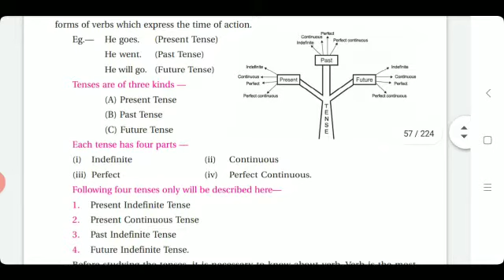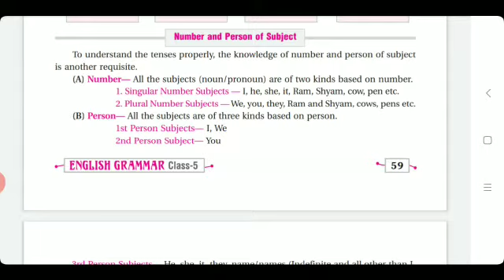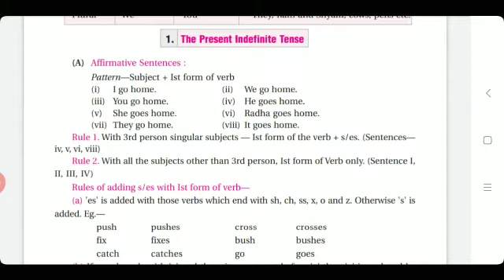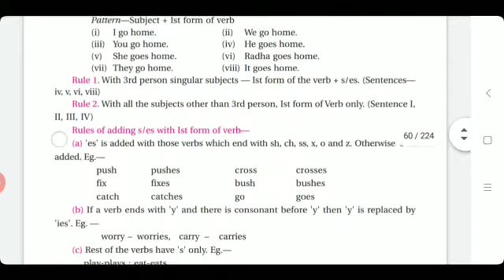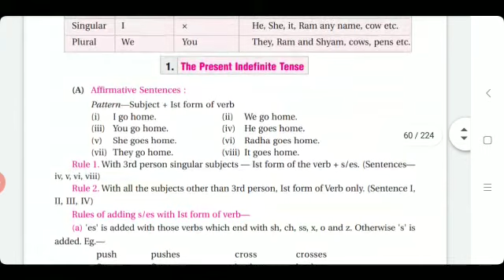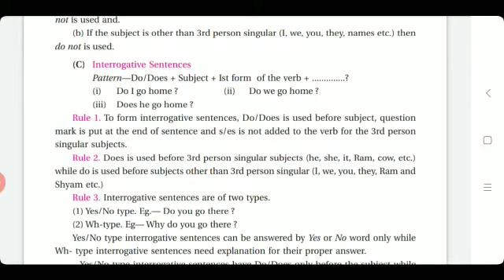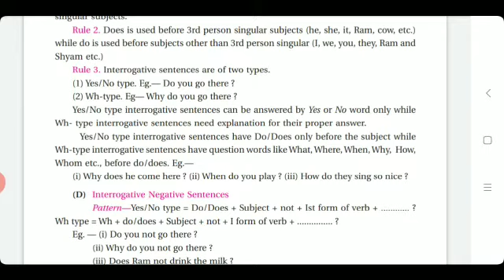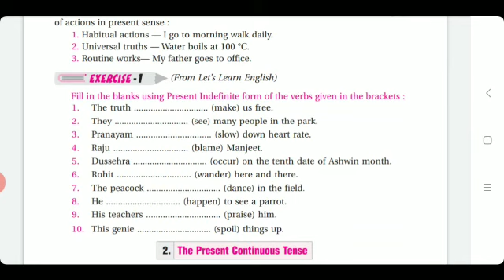Class 5th English grammar chapter-16 Tenses part -2